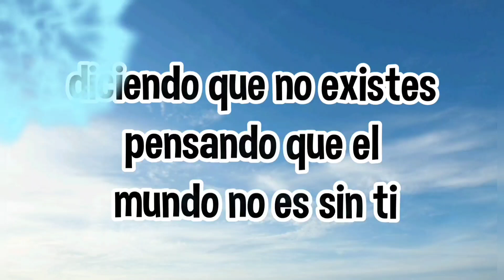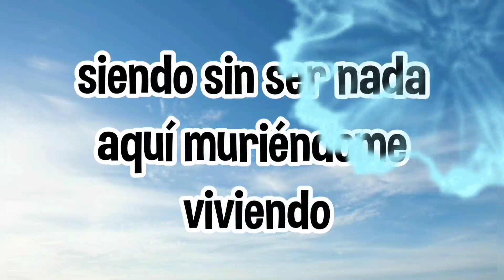Un mundo sin ti no tiene sentido amor mio